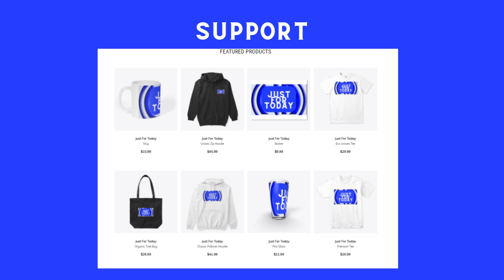Just for Today - A growth Inventory - 5-19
Is NA for me? This is a question every potential member must answer for themselves. It may help to read some of our informational pamphlets, starting with "Am I an addict?"
If you’re an addict, NA can help. "Narcotics Anonymous offers recovery to addicts around the world. We focus on the disease of addiction rather than any particular drug. Our message is broad enough to attract addicts from any social class or nationality. When new members come to meetings, our sole interest is in their desire for freedom from active addiction and how we can be of help." (It Works: How and Why, “Third Tradition”) If you’re planning to attend your first meeting, you may also be interested in IP #29, "An Introduction to NA meetings "

Use code PAU470 or this link to claim your BTC Join Celsius Network using my referral code 174611f222 when signing up and earn $50 in BTC with your first transfer of $400 or more!
Digital Gold, Silver and Crypto -
The Digital version of Just for Today